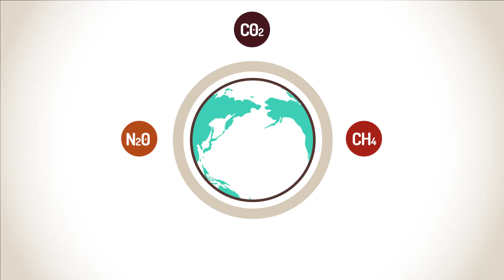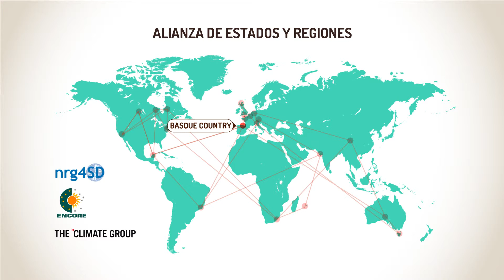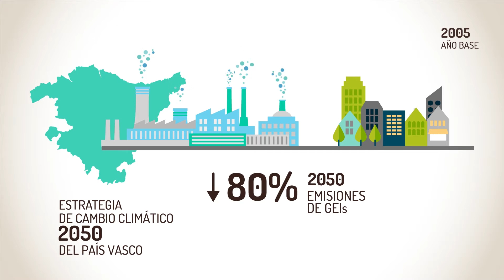EUSKADI, COMPROMETIDA CON EL CLIMA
La influencia humana en el sistema climático del planeta es una realidad. Las emisiones de gases de efecto invernadero son las más altas de la historia, alterando los sistemas humanos y naturales.

El calentamiento global producido por la acción humana, tiene su origen en la fuerte dependencia del modo de producción y consumo de las sociedades actuales.

Frenar esta tendencia requiere un cambio tecnológico, económico y de liderazgo. Es preciso el esfuerzo de todos los países y regiones, para llevar a cabo una transición hacia una economía baja en carbono y adaptada al clima. Euskadi lleva más de una década trabajando en ello.